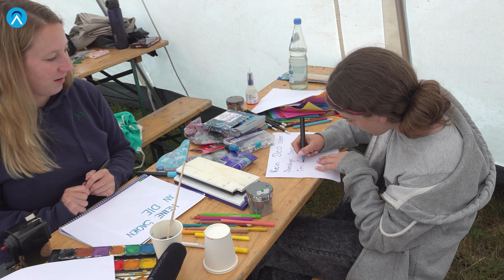Ferienspaß im Wikingercamp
Wipperfürth - Der BDKJ Oberberg schlug seine Zelte bei Gut Kremershof auf und bot viel Abwechslung für Kinder und Jugendliche - OA hat im Lager vorbeigeschaut.